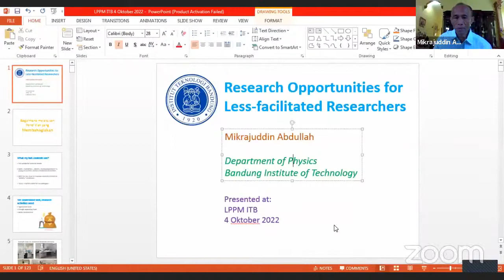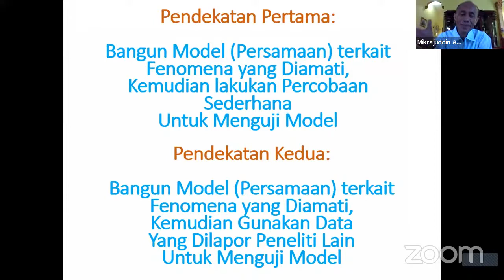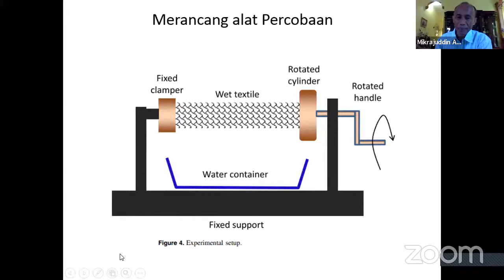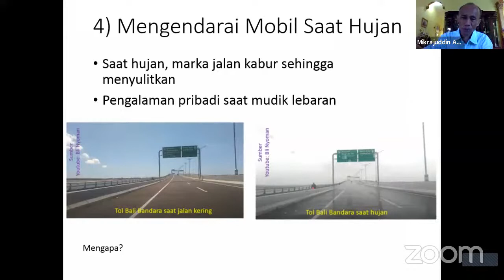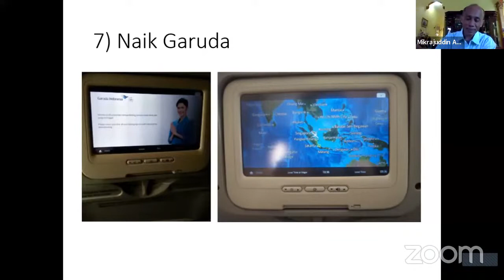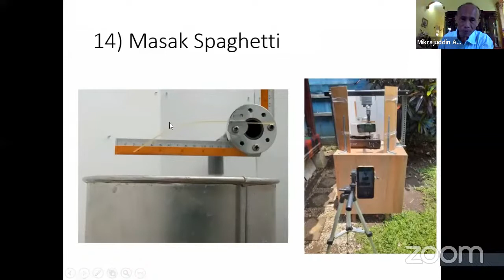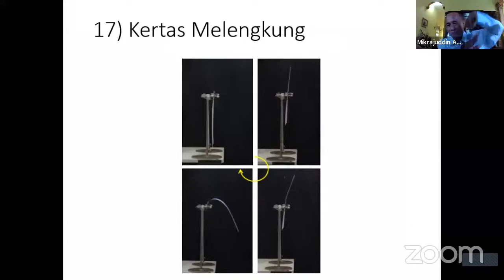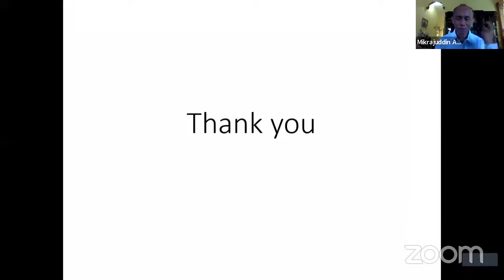Research Opportunities for Less facilitated Researchers DS LPPM 2022